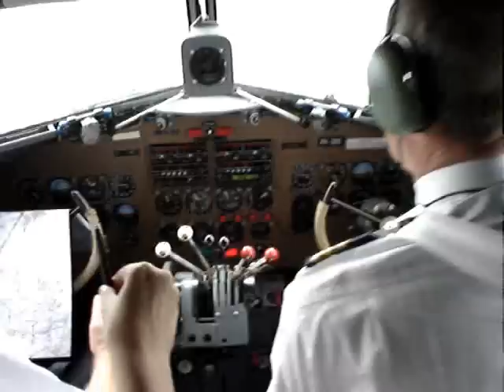A tour with the dutch dakota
The ticket was a gift from my parents for my graduation as an aeronautical engineer.